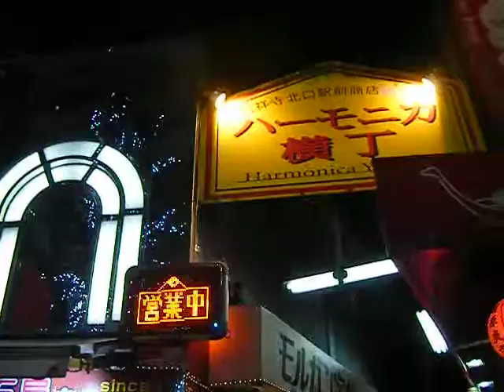クリスマス2018吉祥寺駅前20190111アーケード街 を歩いてみた640x480 DSCF2106